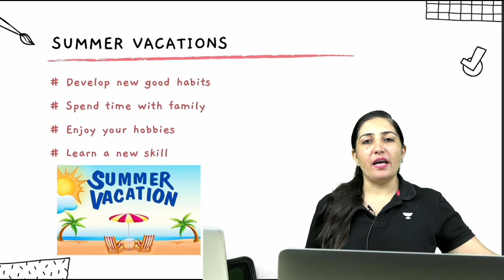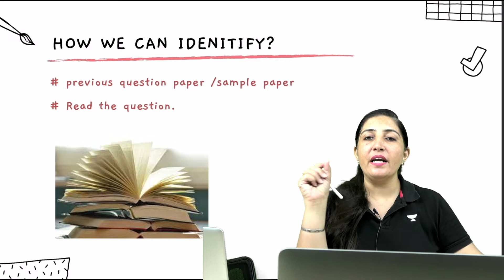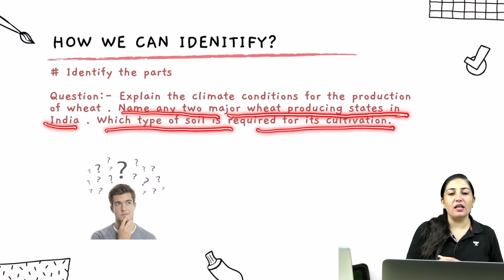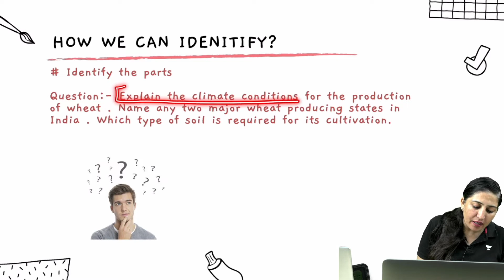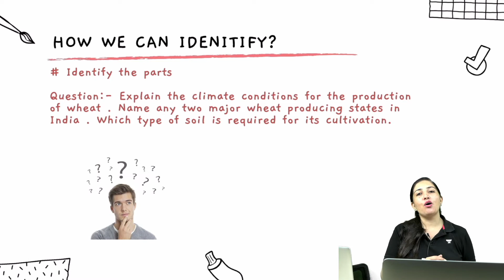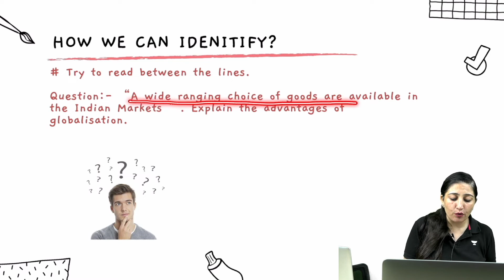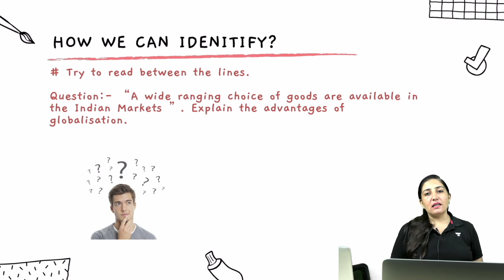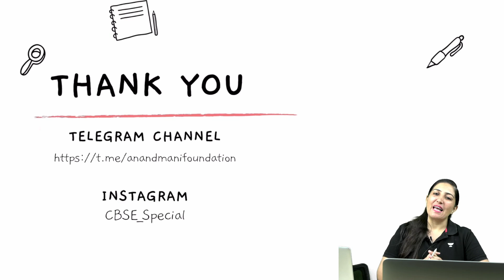How To Identify Questions in Social Science ?| Class-9th | CBSE 2022 | Dr Anand Mani & Team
In this video shalu, ma'am will be telling about How To Identify Questions in Social Science ?. This lecture will benefit students studying for the CBSE 9th and 10th Class Board. To help students understand the concepts, they are explained in a crisp and clear manner.